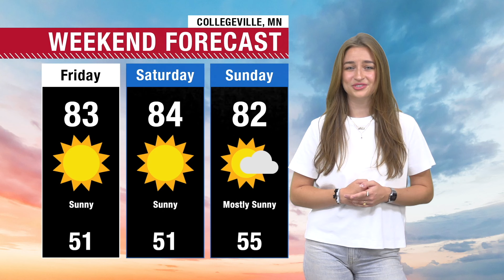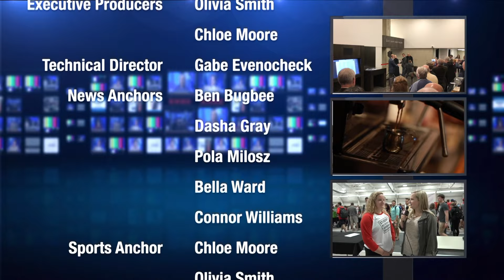Johnnie Bennie Campus News 9/26/24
Thanks to all of our viewers for their continued support!

Johnnie Bennie Campus News (JBCN) is part of Johnnie Bennie Media and produces weekly CSB and SJU campus-related newscasts.

Now in Full HD.